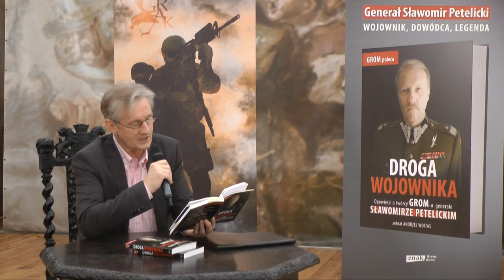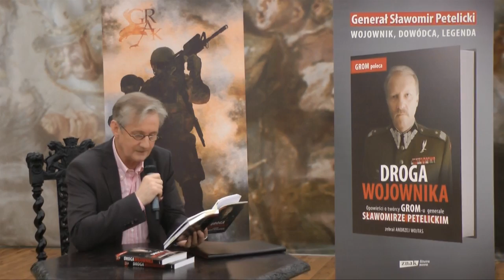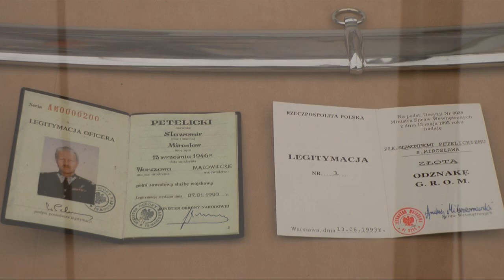Promocja książki „Droga wojownika. Opowieści o twórcy GROM-u generale Sławomirze Petelickim"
11 czerwca 2013 r. w Muzeum Wojska Polskiego odbyła się promocja książki „Droga wojownika. Opowieści o twórcy GROM-u generale Sławomirze Petelickim" autorstwa Andrzeja Wojtasa. Promocję rozpoczął Dyrektor Muzeum Wojska Polskiego -- prof. dr hab. Zbigniew Wawer, następnie głos zabrali m.in. pani Agnieszka Petelicka, gen. Gromosław Czempiński, płk Piotr Gąstał. Autor książki przybliżył zgromadzonym okoliczności powstania zbioru wspomnień po gen. Sławomirze Petelickim a fragmenty książki odczytał aktor Grzegorz Wons.